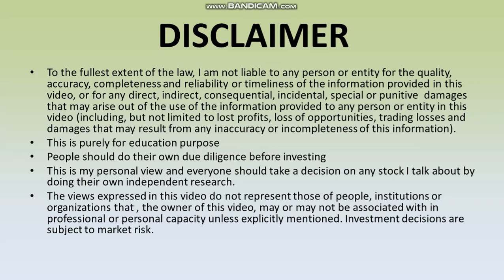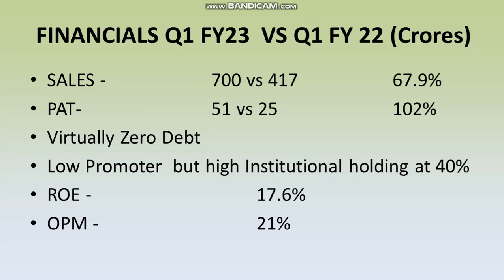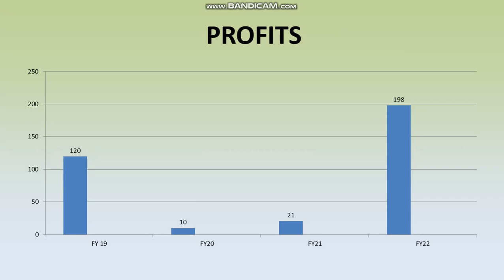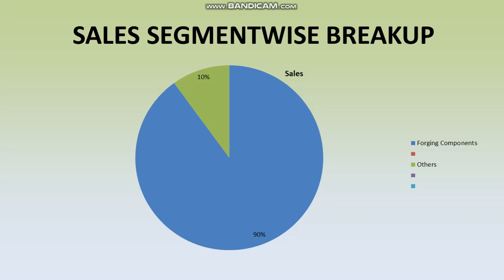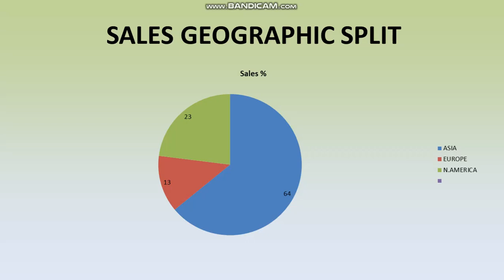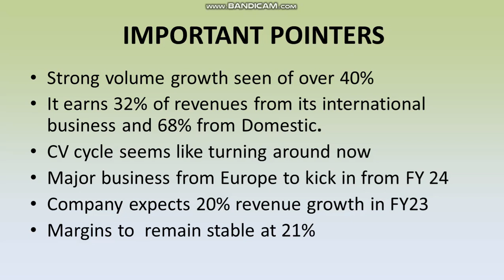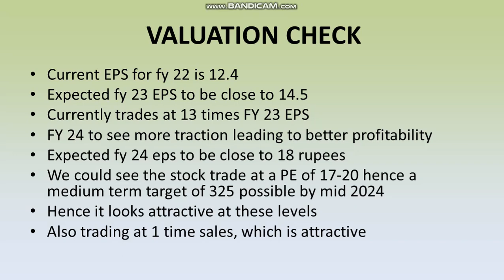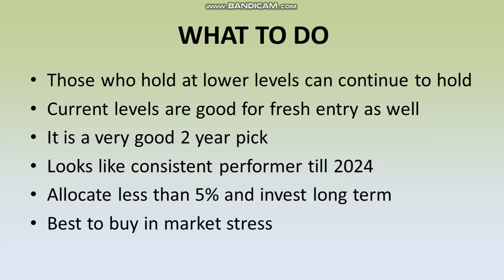This forging stock has been trading at 1 time sales and producing strong growth. How are valuations?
I analyze ramkrishna forgings